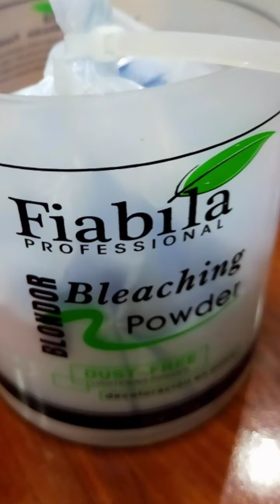cup sticking done by MEHAK (Sonia Beauty Saloon)hyd